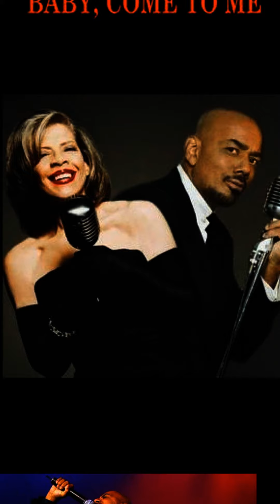R.I.P. JAMES INGRAM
Heaven & Earth
“JUST ONCE” by JAMES INGRAM